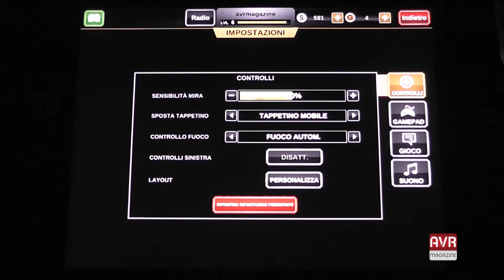Dead Trigger 2 il gioco per iOS e Android - Gameplay Italiano AVRMagazine.com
In questo video vi presentiamo il gameplay dell'attesissimo gioco Dead Trigger 2 dove dovremo combattere in differenti scenari e missioni degli zombie sempre più agguerriti.

Grafica eccezionale e giocabilità che non ha euguali fa di questo gioco un vero e proprio successo per dispositivi mobili iOS e Android